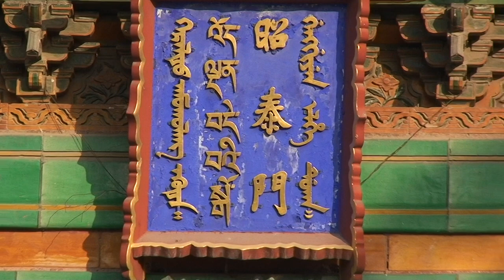Llama Temple in Beijing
Many people still come to pray and show their respects at this temple.